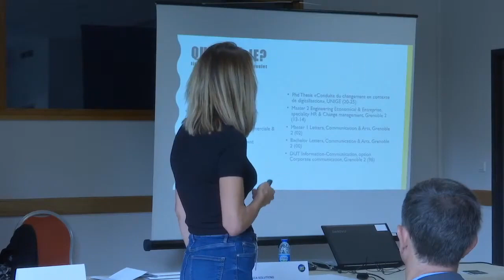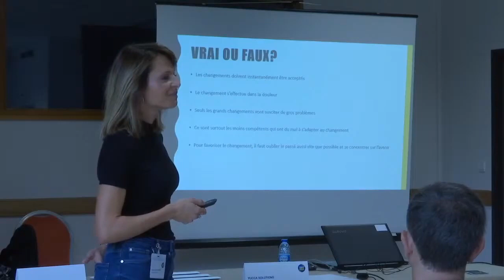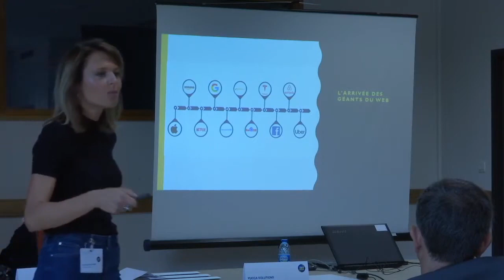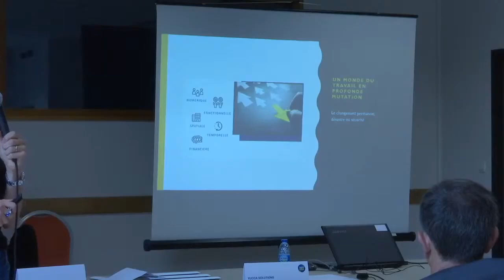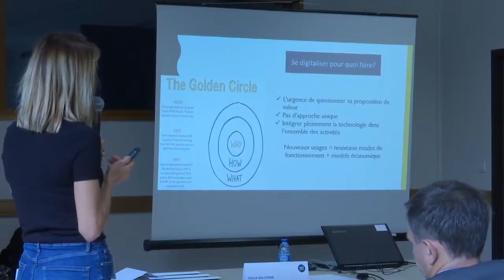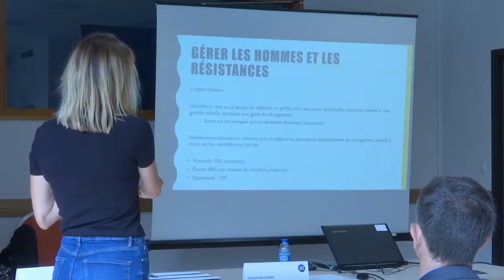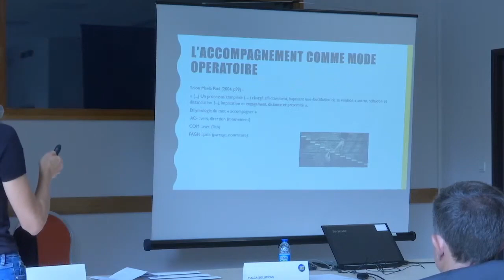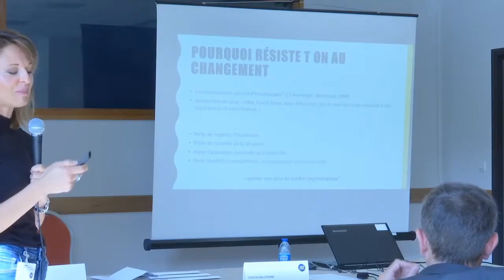FIEHT 2019 - Change management & digitalisation : les 10 commandements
Véronique POULET
YUCCA Solutions

Change management & digitalisation : les 10 commandements

Navigant en environnement complexe qualifié de VUCA (Volatility, Uncertainty, Complexity et Ambiguity),
accompagner la mutation du travail et sa transformation digitale est la clef de la réussite.
70 % des démarches de changement échoueraient à cause d’un manque de vision holistique.
Entre déterminisme, dystopie ou encore technosolutionnisme, réussir sa mutation c’est tout d’abord réussir
à interroger sa proposition de valeur et placer l’Humain au centre du projet de changement.